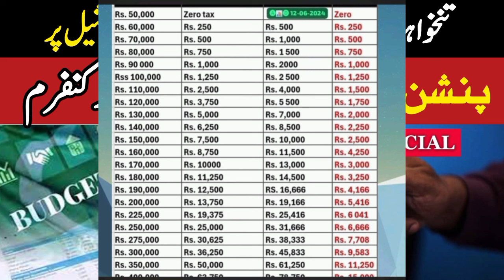Budget 2024 - 25 Announced | IMF Big Demands | Taxes on government employees